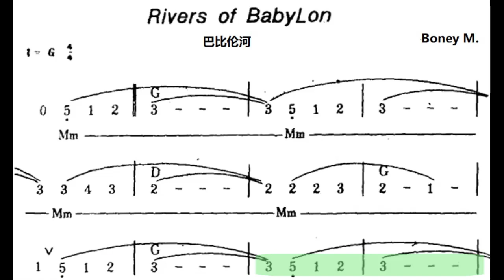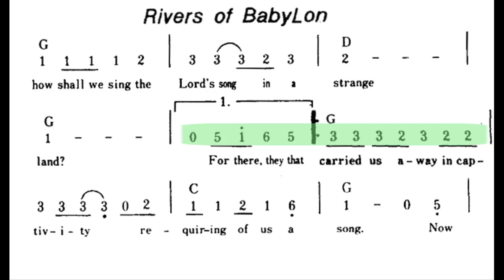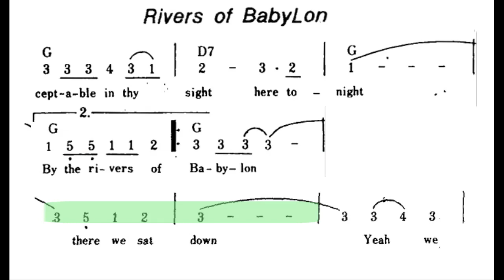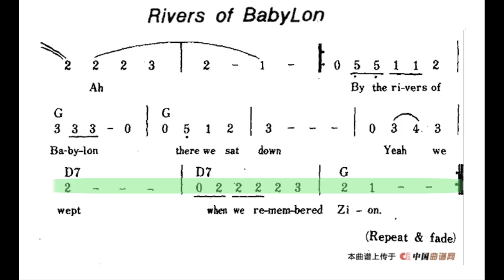巴比伦河/巴比倫河 G调伴奏 (加小节指示，供参考）River of Babylon - instrumental in G with measure marks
谢谢光临！